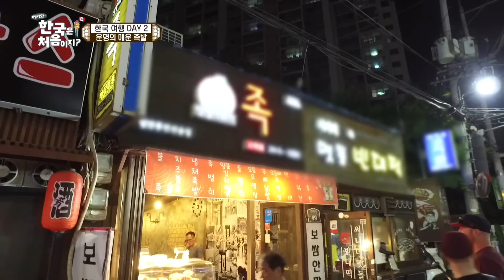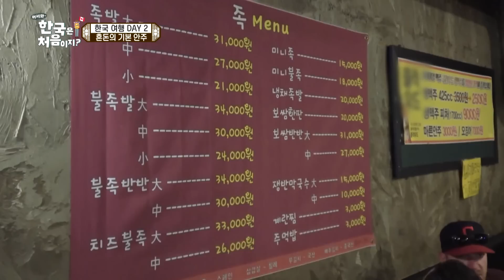고추부터 불족발까지? '맵부심' 넘치는 친구들의 무모한 대결? l 어서와정주행​ l MBCevery1 l EP.96-1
만장일치로 정한 매운 야식 '불족발'!
그런데... 갑자기 폭발한 매운맛 부심♨
고추부터 불족발까지 K-매운맛 대결의 승자는?!